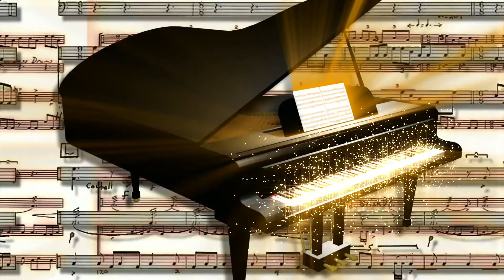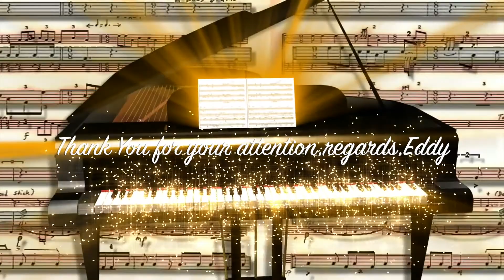"O, Kathy Kathy" Eddy Bru Tyros -"My Moosy Tyros Club"- Live playing on the Tyros5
Tyros 5 Yamaha Keyboard -"My Moosy Tyros Club"-